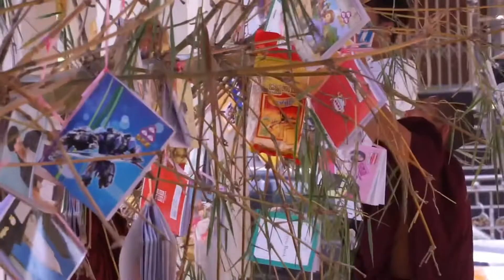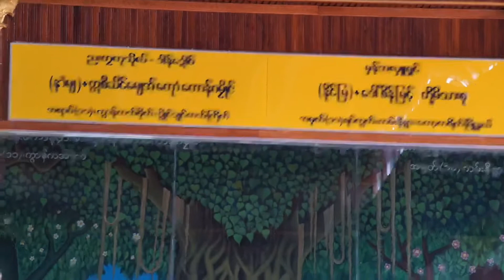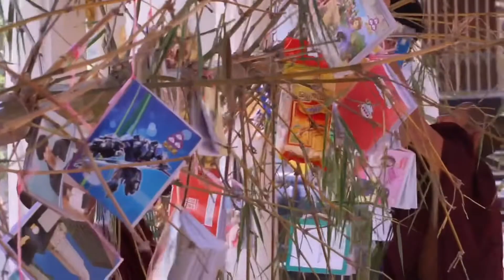တ္ၚဲယးညိ တ္ၚဲခိုဟ်တုဲ ညးပ္တဴအှော်ဒါန်ရောင်။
(၁၃၈၃)သၞာံ၊ ဂိတုမာ်ပေင် သဘင်ကဵုဒါန်အှော်ဒါန်၊ ဘာဇၞော်၊ ကွာန်ကအ်ဗိုတ် ကောန်ထပိုဲ ကောန်နာဲတအ် ပဠေဝ်ပဠေတ်ဒက်တဴအိုတ်ရအဴ။